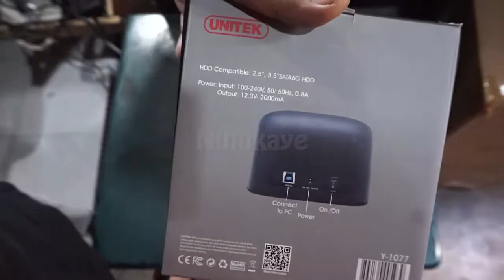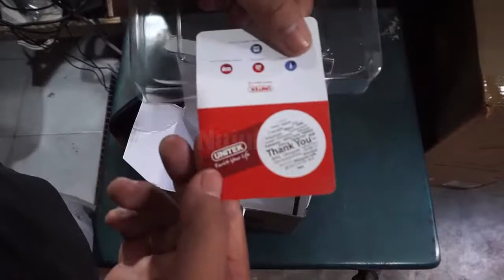Unboxing Unitek USB 3.0 SATA3 DOCKING STATION - Y1077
Unitek USB 3.0 SATA3 DOCKING STATION - Y1077

Features:
Super-Speed (5Gps) / High-Speed (480Mbps) / Full-Speed (12 Mbps)
Support 3.5" SATA HDD / 2.5" SATA HDD / SSD
SATA III (6Gbps) SATA II (3Gbps) & SATA I (1.5Gbps)
Support 4TB HDD
Plug and play, hot-swappable
Power LED indication
On/Off switch (Protect IC, IC lifetime to be longer)

Specification:
USB 3.0 Super Speed: 5 Gbps
USB 3.0 Connectors: Input USB 3.0 type B Female
SATA HDD Connectors: 15P+7P Female
Power Supply: External DC 12V/2A AC/DC adapter
Operating Temperature: 0-70C
Support Windows XP / VISTA / 7/ 8 (32/64-bit) or Mac OS 10.x or higher

Packaging Contents:
1 x USB 3.0 SATA HDD Docking Station
1 x USB 3.0 AM TO BM data cable
1 x 12V/2A PSU
Packaging: UNITEK Gift Box

Material: ABS
12V/5A power supply(Length:1.5m)
USB3.0 data cable(Length:1.2m)
Size: 130x75x90mm
Weight: 145g